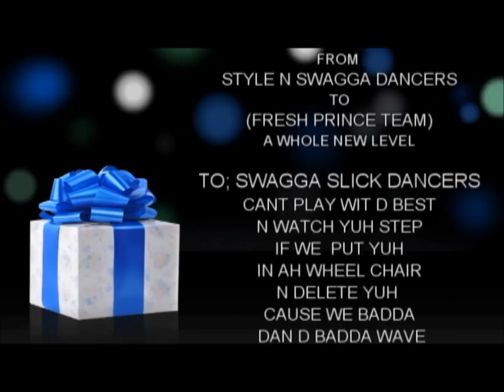FRESH PRINCE TEAM-GO LOOK A GAL(SWAGGASLICK DISS)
YOW THESE NIGGAS WERE HIGH LOL